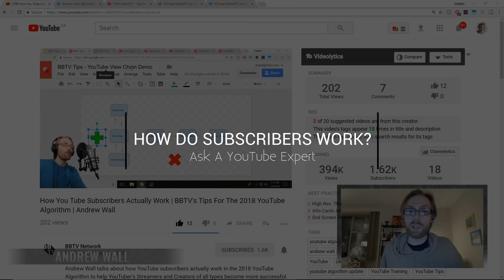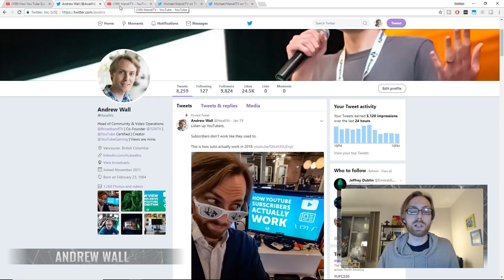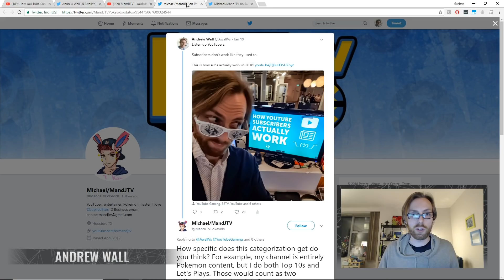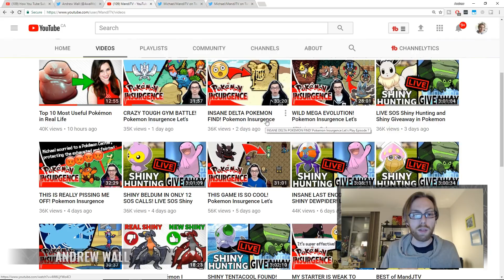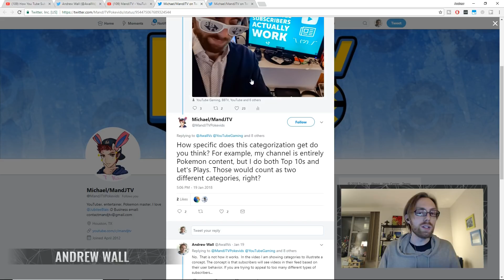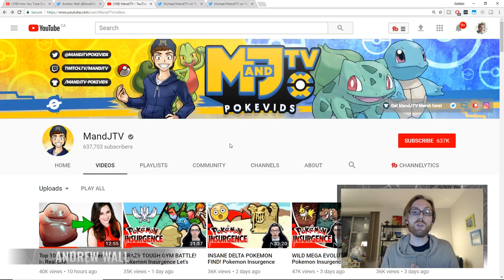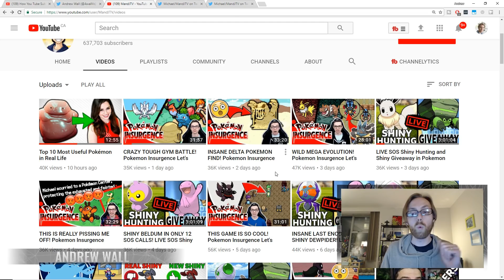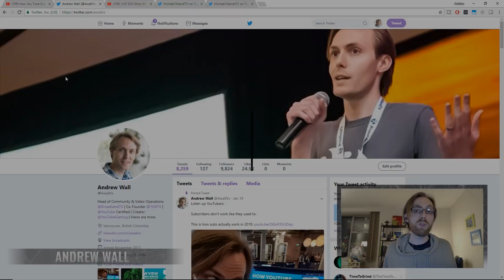MandJTV: YouTube Channel Review | How YouTube Subscribers Work